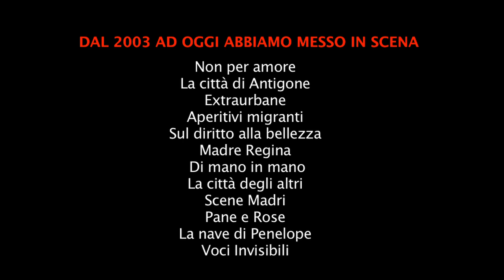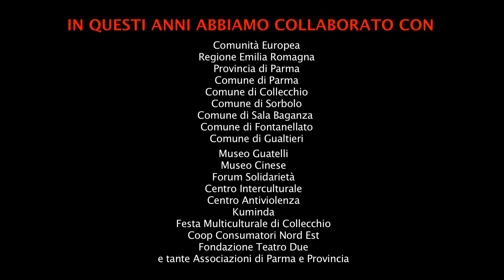La nave di Penelope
un progetto teatrale rivolto a donne migranti e native.
Ideazione e regia Andreina Garella.
Dal 2003 Festina Lente Teatro in collaborazione con Vagamonde porta avanti un percorso teatrale rivolto alle donne di tutto il mondo, moderne “Penelopi”, che lasciano la casa di Ulisse e si mettono in viaggio, a volte fuggono, arrivano, desiderose di fare.
Video di Giovanna Poldi Allai